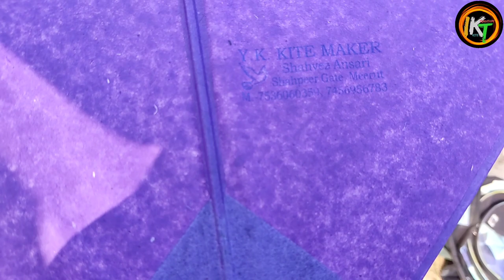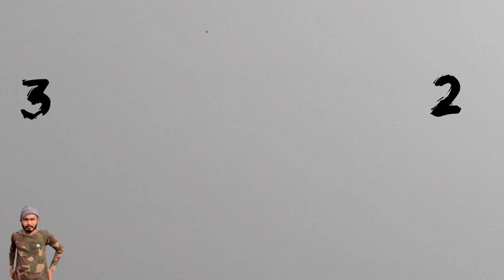QUARTER FINAL-SCORE-6-6 TIE .B garden shabbani memo tournament2023#kiteflying patang patangbazi⭐⭐⭐⭐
B garden kite tournament. It is a quarterfinal match between khiddirpur kite club vs b garden kite club. kori really performed wel and b garden kc won the match score 7-6.